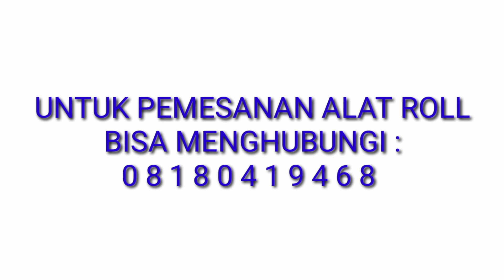Alat rol besi beton || simple iron roll